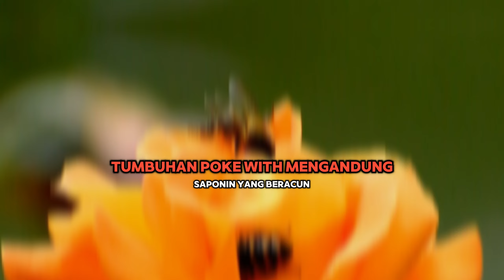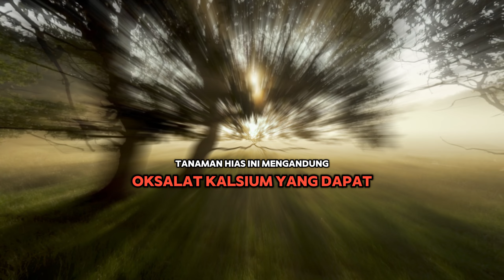TAHUKAH KAMU BAGAIAMANA PERAN TUMBUHAN DAN TUMBUHAN BERBAHAYA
Tumbuhan beracun dan berbahaya adalah tanaman yang mengandung senyawa-senyawa kimia beracun atau zat-zat yang dapat menyebabkan iritasi atau bahaya serius bagi manusia atau hewan yang mengonsumsinya. Beberapa tumbuhan dapat memiliki efek racun baik pada bagian tertentu atau pada seluruh tanaman. Berikut adalah penjelasan lengkap tentang tumbuhan beracun dan berbahaya:

### 1. **Senyawa Toksin pada Tumbuhan:**
   - **Alkaloid:** Beberapa tumbuhan beracun mengandung alkaloid, seperti belladonna yang mengandung atropin.
   - **Glikosida:** Contohnya adalah tumbuhan oleander yang mengandung glikosida oleandrin.
   - **Saponin:** Misalnya, tumbuhan pokeweed mengandung saponin yang beracun.
   - **Protein Toksik:** Tumbuhan seperti castor bean mengandung protein ricin yang sangat beracun.

### 2. **Tanaman yang Beracun:**
   - **Belladonna (Atropa belladonna):** Mengandung atropin dan dapat menyebabkan delirium dan keracunan fatal.
   - **Oleander (Nerium oleander):** Mengandung oleandrin dan nerin, beracun bagi jantung dan sistem saraf.
   - **Pokeweed (Phytolacca americana):** Seluruh tanaman, terutama akar dan buahnya, beracun jika dimakan dalam jumlah besar.
   - **Castor Bean Plant (Ricinus communis):** Biji mengandung ricin yang sangat beracun jika dikonsumsi.

### 3. **Efek pada Manusia dan Hewan:**
   - **Iritasi Kulit:** Beberapa tanaman dapat menyebabkan iritasi kulit seperti dermatitis atau ruam, seperti tanaman poison ivy.
   - **Gangguan Pencernaan:** Konsumsi tanaman beracun dapat menyebabkan mual, muntah, diare, dan gangguan pencernaan lainnya.
   - **Gangguan Saraf:** Tumbuhan beracun tertentu dapat memengaruhi sistem saraf, menyebabkan kejang, gangguan pernapasan, atau kehilangan kesadaran.

### 4. **Tanaman Beracun di Lingkungan Rumah:**
   - **Philodendron:** Tanaman hias ini mengandung oksalat kalsium yang dapat menyebabkan iritasi pada mulut dan saluran pencernaan.
   - **Dieffenbachia:** Daunnya mengandung kristal kalsium oksalat yang dapat menyebabkan rasa terbakar dan pembengkakan pada mulut.
   - **Poinsettia:** Meskipun tidak sangat beracun, getahnya dapat menyebabkan iritasi kulit atau mual jika tertelan.

### 5. **Tanaman Hias yang Berbahaya bagi Hewan Peliharaan:**
   - **Lily:** Beberapa jenis lily dapat menyebabkan gagal ginjal pada kucing.
   - **Aloe Vera:** Meskipun memiliki manfaat kesehatan bagi manusia, aloe vera dapat menyebabkan diare atau muntah pada kucing dan anjing.
   - **Sago Palm:** Tanaman ini mengandung zat beracun bagi anjing dan kucing.

### 6. **Tindakan Pencegahan:**
   - **Identifikasi Tanaman:** Penting untuk mengenali tanaman beracun di sekitar lingkungan Anda.
   - **Penyimpanan Aman:** Pastikan tanaman beracun ditempatkan di tempat yang tidak dapat dijangkau oleh anak-anak atau hewan peliharaan.
   - **Edukasi:** Memberikan pengetahuan kepada anggota keluarga atau pemilik hewan peliharaan tentang tanaman beracun dan cara menghindarinya.

### 7. **Pencarian Bantuan Medis:**
   - Jika terjadi kecurigaan terpapar tanaman beracun, penting untuk mencari bantuan medis segera.
   - Jika hewan peliharaan terpapar, segera hubungi dokter hewan.

Penting untuk diingat bahwa efek toksisitas dapat bervariasi tergantung pada jenis dan kuantitas zat yang terkandung dalam tanaman. Oleh karena itu, berhati-hatilah dalam menangani dan menyimpan tanaman di sekitar rumah atau area yang dapat diakses oleh hewan peliharaan. Jika ada keraguan, konsultasikan dengan profesional hortikultura atau dokter hewan untuk memastikan keselamatan.